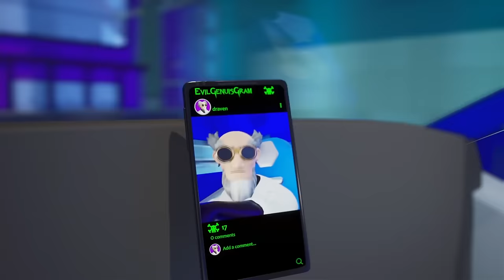Ultimate Garage Crew Travels to a Different Hot Wheels City!? 😱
It’s a weird time for Chase and the rest of the gang as they end up in an alternate dimension. To take on Nevard and his giant creatures, Quinn builds the team a T-Rex transporter to even the odds. Also, after turning the city into zombies, Chase and Elliot make an alliance with Draven and break him out of jail?!! This collection of Hot Wheels City is stacked with awesome moments filled with lots of action!

0:00 - 🤯 Hot Wheels City is Seeing Double?! 🤯 Kids Cartoon | Hot Wheels
8:26 - 🦖 Quinn Builds a Dino Carrier Car 🦖 Kids Cartoon | Hot Wheels City
15:41 - 🏎️ The Ultimate Garage Spy Mission in Hot Wheels City! 🕵️ Kids Cartoon | Hot Wheels
23:04 - 🦈 Sophia Saves Her Twin From a Stinging Scorpion and Super Shark Attack 🦂 Kids Cartoon | Hot Wheels
31:22 - TOXIC SLIME TURNS HOT WHEELS CITY INTO ZOMBIES!! 😵🧟| Season 4 Episode 1 | Hot Wheels City
35:56 - BREAKING DRAVEN OUT OF JAIL!💥 | Season 4 Episode 2 | Hot Wheels City
40:45 - Draven’s EVIL BIRTHDAY SCHEME 😨🎂| Season 4 Episode 3 | Hot Wheels City
45:39 - RACE for the KEYS TO THE CITY! 🔑 🏁| Season 4 Episode 4 | Hot Wheels City
50:36 - HOT WHEELS CITY LOSES IT COLORS?! 🌈 | Season 4 Full Episode 5 | Hot Wheels City
55:29 - ESCAPE THE ULTIMATE MEGA GARAGE MAZE! 😱 | Season 4 Full Episode 6 | Hot Wheels City
1:00:31 - Do You Get Deja Vu?! ⏰ | Season 4 Full Episode 7 | Hot Wheels City
1:05:19 - CAN CHASE AND ELLIOT DEFEAT DRAVEN FOR GOOD?! | Season 4 Full Episode 8 | Hot Wheels City
1:10:09 - 🐲 Fire-Breathing Dragon vs. the Ultimate T-Rex Transporter! 🦖 Kids Cartoon | Hot Wheels
1:18:12 - 🏎️ The Great Alternate Dimension Chase Part 1 💫 Kids Cartoon | Hot Wheels City
1:26:23 - 🏎️ The Great Alternate Dimension Chase Part 2 💫 Kids Cartoon | Hot Wheels
1:35:01 - Hot Wheels City's BIGGEST RACE EVER! 🏁 | Animated Full Episode for Kids
1:44:17 - GIANT SCORPION ON THE LOOSE! 🦂 | Hot Wheels City | Animated Full Episode!
1:52:49 - FIRE-BREATHING DRAGON ATTACKS HOT WHEELS CITY!! 🐲🔥 | Full Episode!